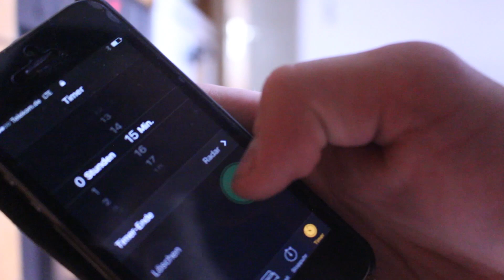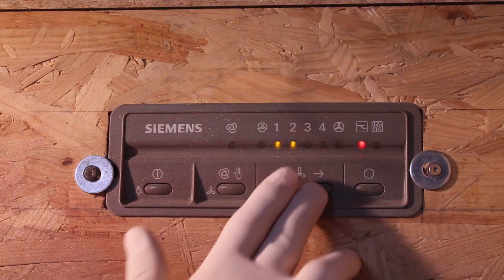Amons Maske - Meine beste Tonarbeit!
Weiter geht's mit Amons Maske

Musik im Hintergrund:
Werkzeuge Im Inventar:
Pläne, erstellt von mir (Database)

Klamotten von MASCOT